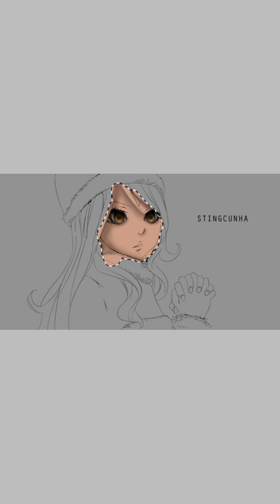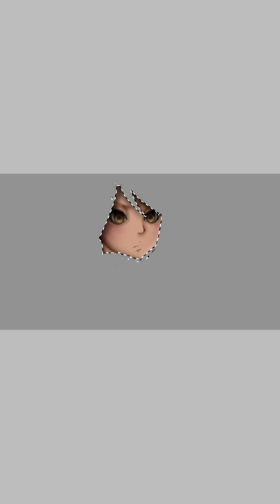ᴶᵁᵛᴵᴬ ᴸᴼᶜᴷˢᴱᴿ - ᶜᴼᴸᴼᴿᴵᴺᴳ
Ｃｒｅｄｉｔｓ
Lineart: Stingcunha
Coloring: Yours Truly :)

тнanĸѕ a loт ғor waтcнιng!